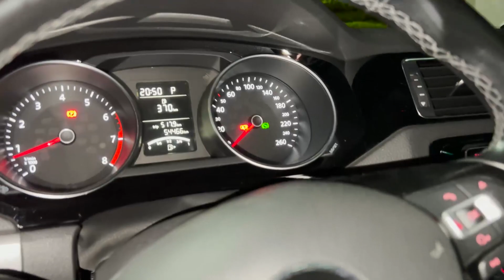JETTA MK6 NUEVO PROYECTO + VLOG | ALITO ABAID 17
En este pequeño video les muestro mi Jetta MK6 2.5 y platicamos acerca de los planes de modificarlo poco a poco. Si tienes alguna idea de algo que se le pueda hacer al coche, házmelo saber en los comentarios!!